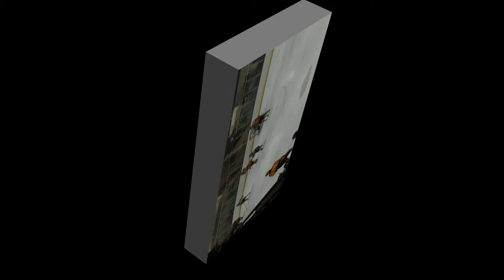Riverview Varsity Hockey "Boyz are Back" 2019